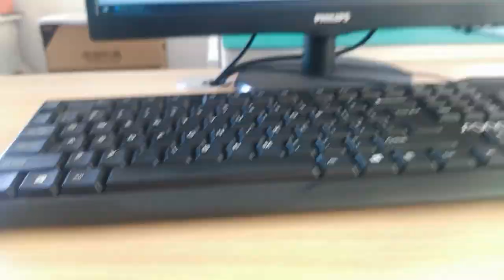6-2337992-8 Compatible ZhuSun Jack Ask for Datasheet